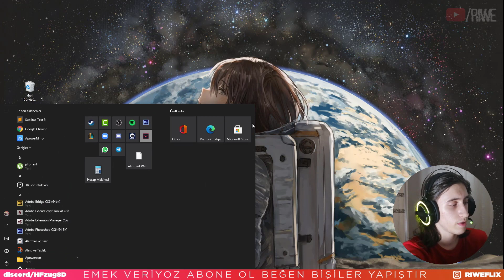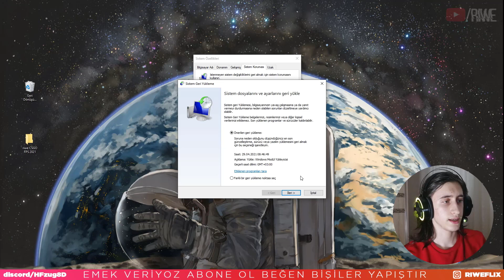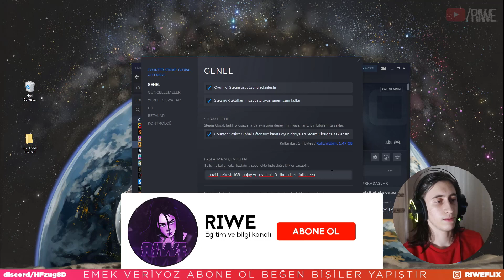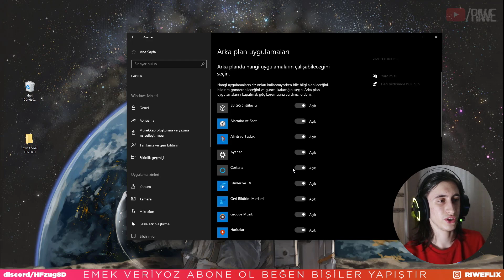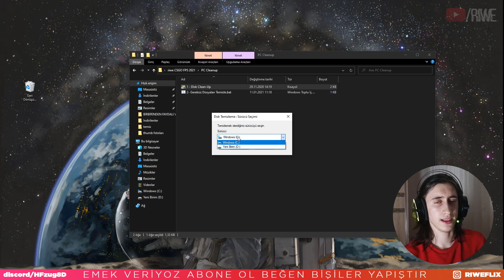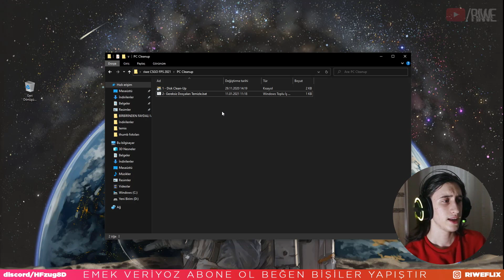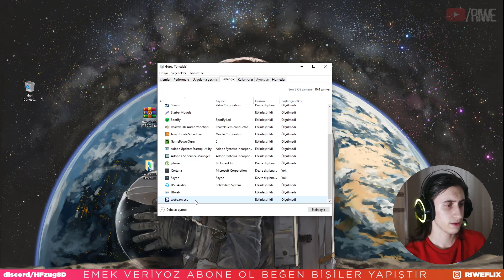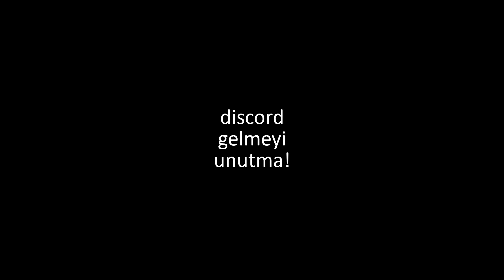CSGO FPS NASIL ARTTIRILIR? GÜNCEL CSGO FPS AYARLARI!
Bu videomuzda cs go fps arttırma,csgo fps arttırma,csgo fps nasıl arttırılır,cs go kasma sorunu,csgo fps yükseltme,bilgisayar hızlandırma,fps arttırma,cs go kasma sorunu,cs go fps nasıl artar,cs go donma sorunu ve tüm hızlandırma yöntemlerini windows 10 da gösterdim.

Merhaba, ben Riwe yani Emir. Youtube kanalımda sizler için içerik üretiyorum.